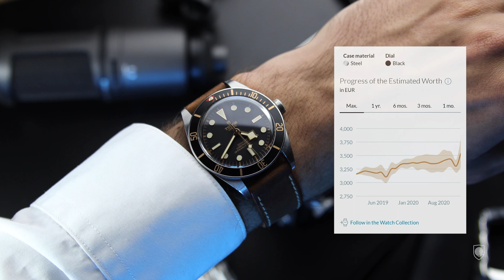Is the Black Bay 58 providing enough quality for the hype created? Cuz I had to re-create mine.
In this video I had the pleasure to review the Tudor Black Bay 58 m79030n-0001 So this is my honest review about this watch, Enjoy :)